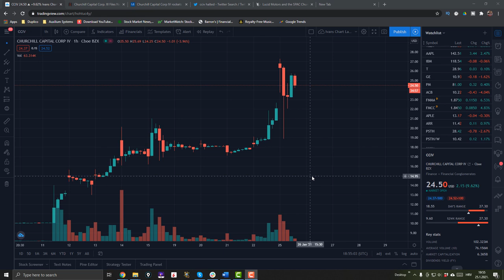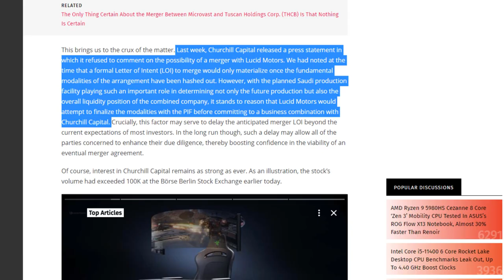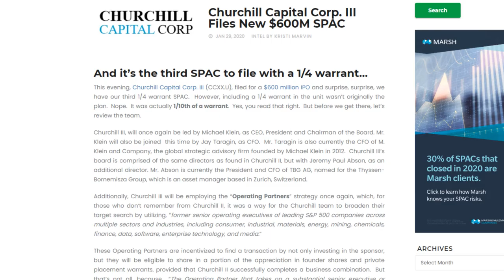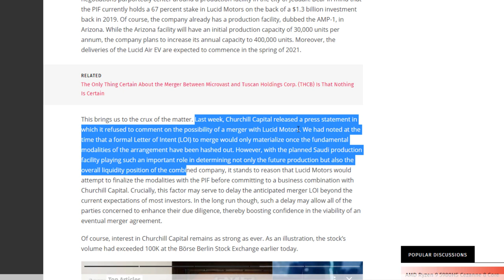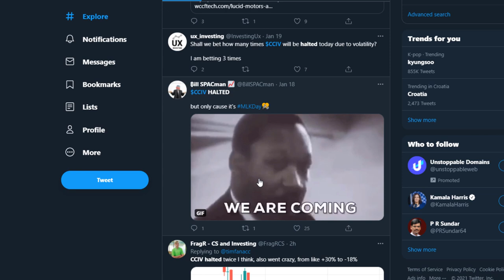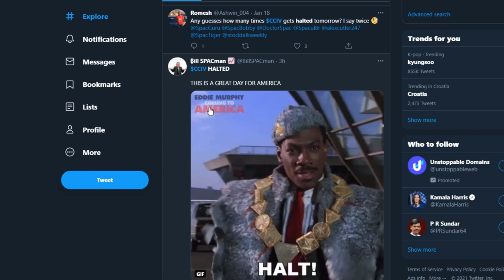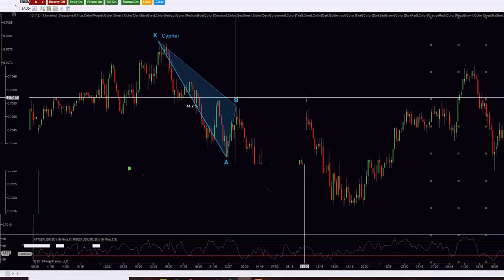CCIV Merger Monday! 🔥🔥🔥 Huge CCIV Stock News ! CCIV Stock 🚀🚀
CCIV Stock price surges on a news of potential merger. Today just around 10:30AM EST the article came up that the potential merger could be postponed until all the finances and investments in new factory will be finalised.

In todays video I go over few facts why I think that that very articles is a final proof that we all wanted and waited that this CCIV merger with Lucid motor is not a question of will it happen, rather when it will happen.